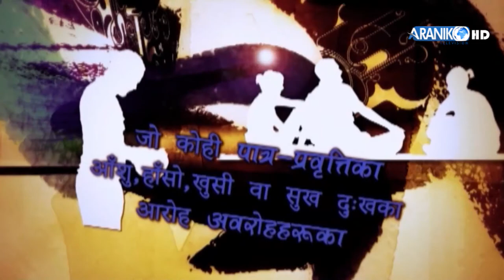नेपाल भ्रमण बर्ष घोषणा गर्दैमा पर्यटक धेरै अाउने होइन । 20 लाख पर्यटक पुरयाउन निकै मेहनत गर्नुपर्छ।